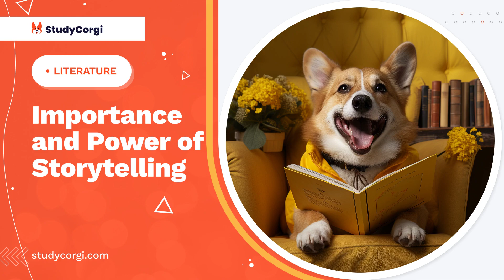Importance and Power of Storytelling - Research Paper Example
📄 Research Paper Description: People have been telling stories for thousands of years and will continue to do so in the future. The reasons for such extraordinary longevity of stories are multiple.

✔️ Topics: Literature
✔️ Language: 🇺🇸 English
✔️ Words: 282